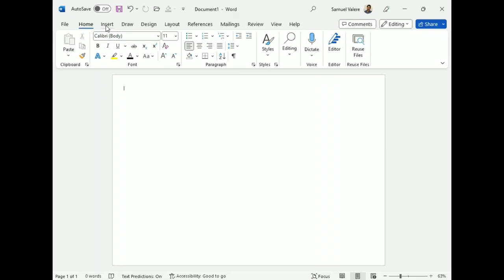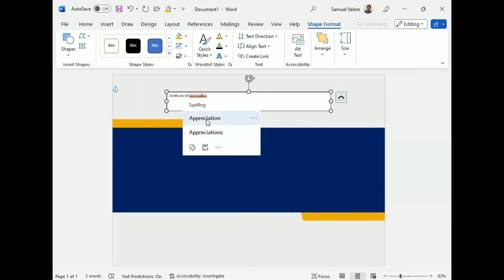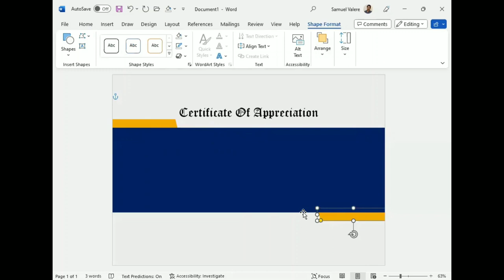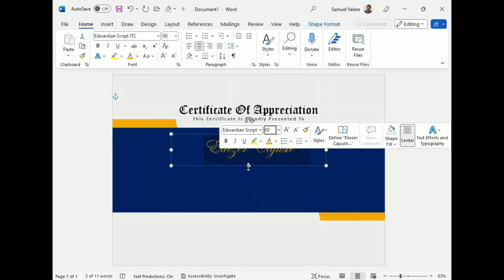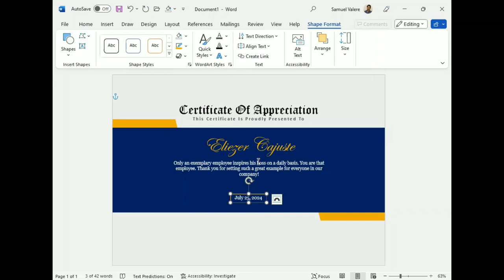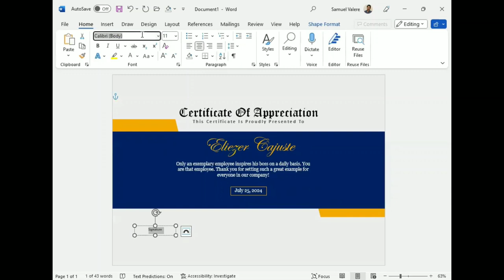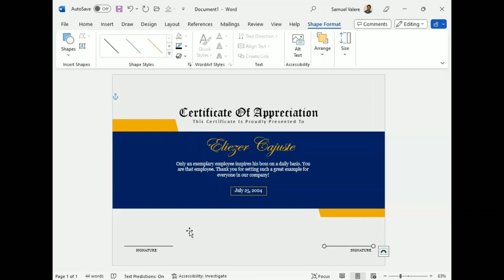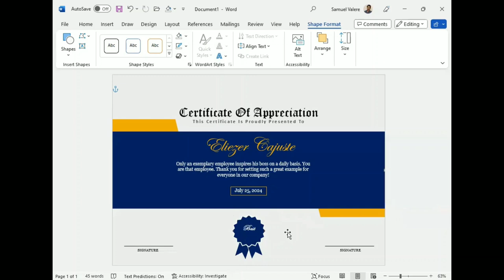Microsoft Word Certificate Design | Learn How to Create Certificate in MS Word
Learn how to create a certificate in MS Word from scratch.